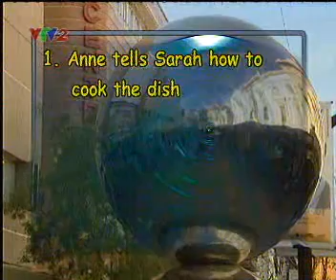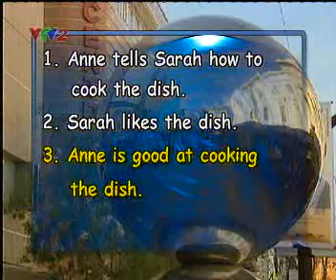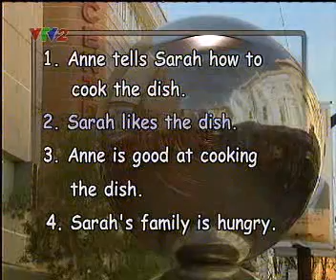En ls 30a